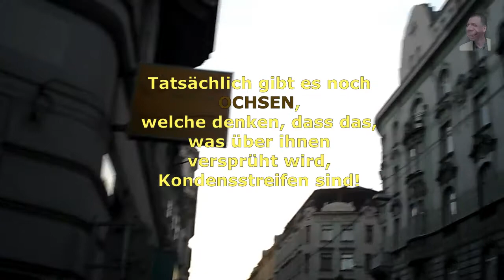Sichtbarer Unterschied zwischen KondensStreifen & CHEMTRAILS.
Erstaunlich, aber leider wahr:
tatsächlich gibt es noch Ochsen, die den Unterschied nicht erkennen
und denken, dass das, was sie sehen, wären KondensStreifen...